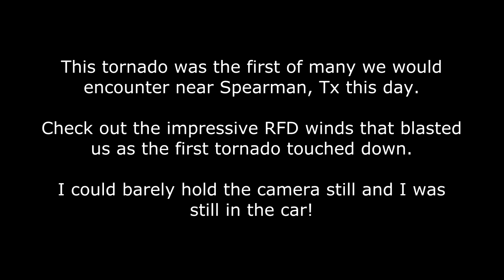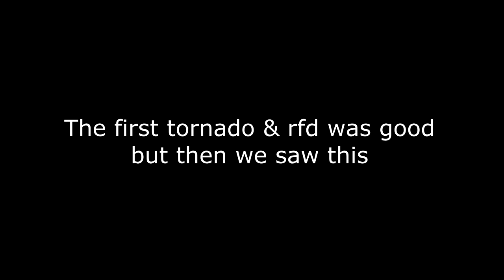Tornado & extreme RFD winds - Spearman, Texas on May 22nd 2016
This video is copyright.  Not for rebroadcast without prior consent.

This tornado was the first of many we encountered on this day near Spearman, Texas. The rear flank downdraft (RFD) at this location was quite impressive and I found it very hard to keep the camera still. and I was still in the car!